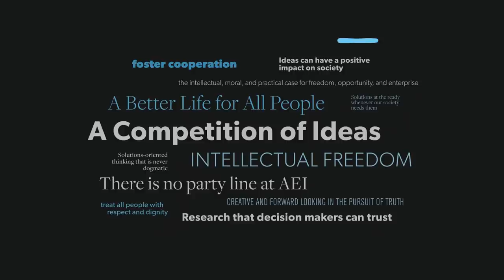Universal Postal Union and mail-order opiates — interview with James Campbell | VIEWPOINT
The Universal Postal Union (UPU) is an agency overseen by the United Nations that sets fees for mail delivery between nations. Called terminals dues, these fees were historically beneficial to the United States. But recently, many global changes have made this policy a loser for the US, as the UPU makes international mail more expensive — and even more dangerous — for Americans. AEI Visiting Scholar Rick Geddes discusses with mail expert James Campbell.

PODCAST — Banter #319: Rick Geddes on hyperloop and the future of transportation

Thumbnail photo credit:
Twenty20